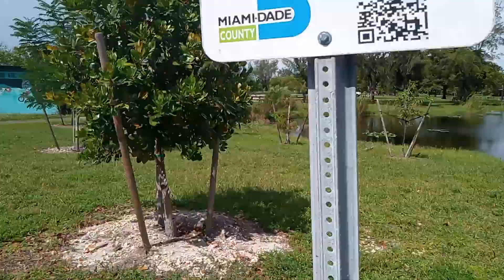EL MAGUEY MORADO. CONTIENE PENICILINA CONTRA LOS VIRUS